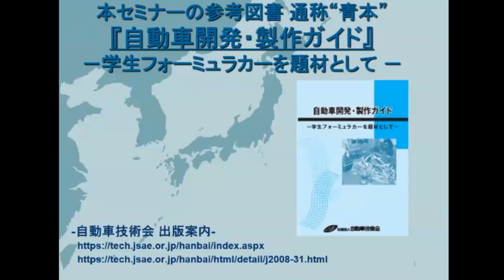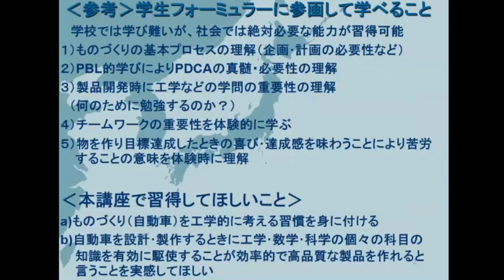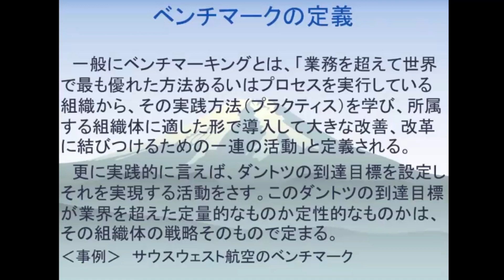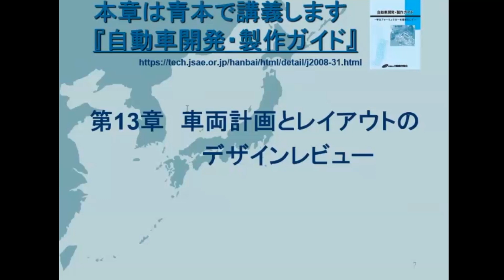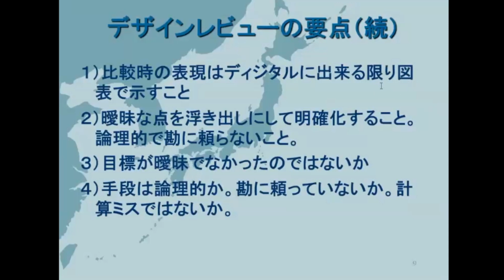【自動車開発・製作セミナー】第1章 コンセプトとベンチマーク、第2章 車両計画とレイアウト、第3章 車両開発日程、第13章 デザインレビューなど (嶋田幸夫 講師)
自動車技術会発行の『自動車開発・製作ガイド』(通称青本)の内容を講義・紹介するオンラインセミナーです。学生フォーミュラを題材とし、学生を対象に初めて自動車を設計・製作する場合の開発の企画から設計製造実験の一連のプロセスを紹介しております。
以下から書籍のご購入や、コメントもいただけますと幸いです！